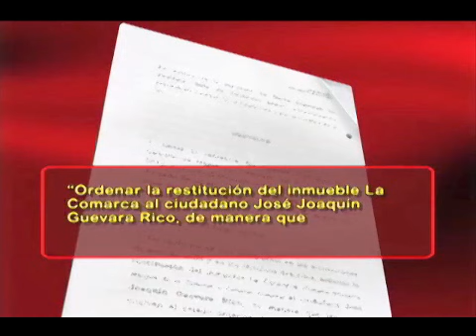Bienes del pastor Enrique Gómez en extinción de dominio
El pastor y exsenador Jorge Enrique Gómez es titular de seis fincas que están involucradas en un proceso de extinción de dominio por su relación con dos capos de las drogas. Su abogado asegura que él si fue pero ya no es dueño de esos inmuebles, y admite que no hay escritura que así lo pruebe.